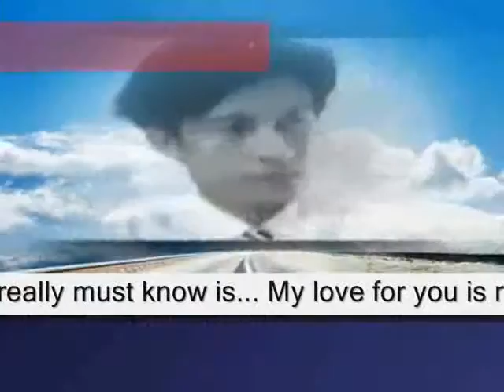Telling of what ,